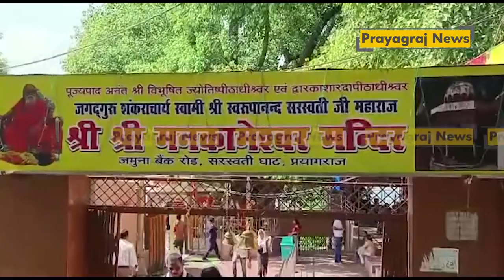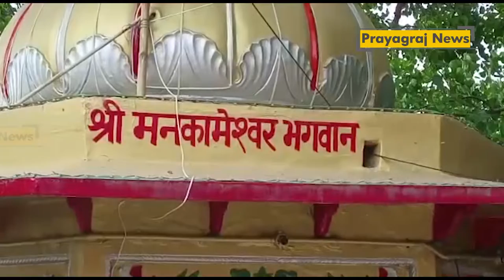आज सावन का पहला सोमवार, हर हर महादेव